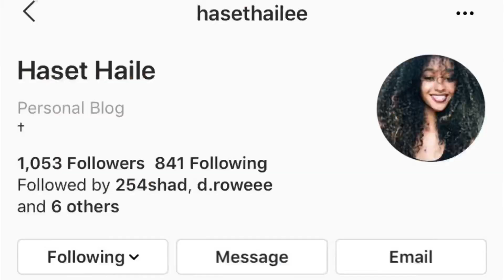TRUTH OR DARE | I Can’t Believe She Did This..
Truth or dare gets crazy!! More heat to come show some LOVE by liking and commenting down below! It’s ya boy Lijah and I’ll see y’all next video!